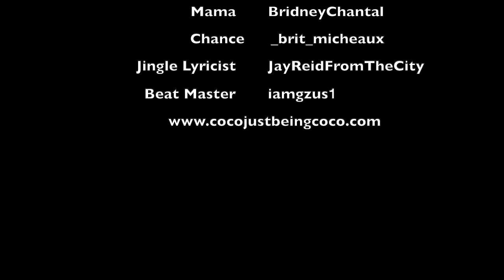Something is Wrong With Auntie Chance! : Coco Just Being Coco: Season 4 Episode 16